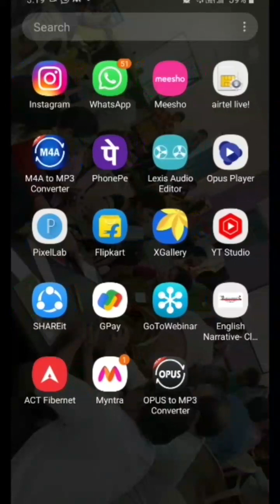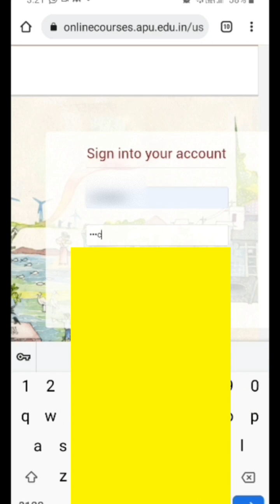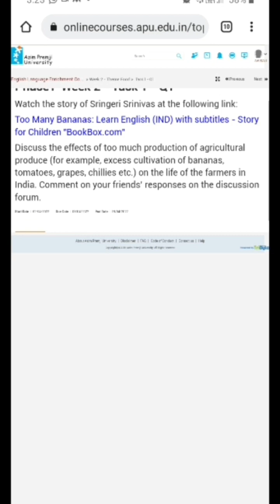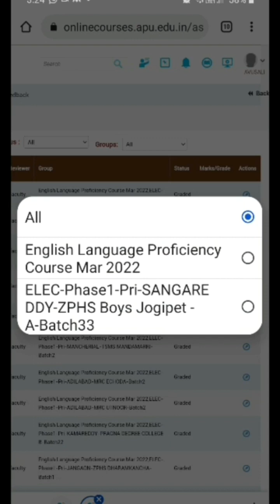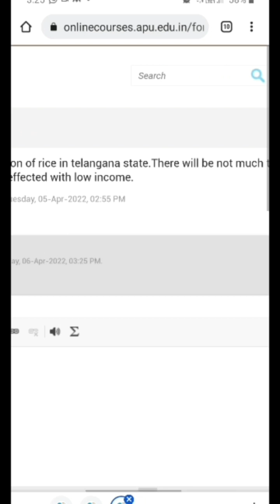When Mentor's Can't See Mentees' tasks on APU App? | Alternate for APU APP, Go to...? | Classroom TV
When Mentor's Can't See Mentees' tasks on APU App? | Alternate for APU APP. | Classroom TV

Many times our mentors face troubles while using the APU app on their mobiles because the APP is mentee friendly and it's better that mentors use the desktop site to go through the responses given by their respective mentees. Whenever there is an issue with the APP, it's always useful to go to the desktop site through google chrome and navigate the APU website without any issues. Here is how we can do it. This video gives us a clear idea how to navigate desktop site whenever there is an issue.